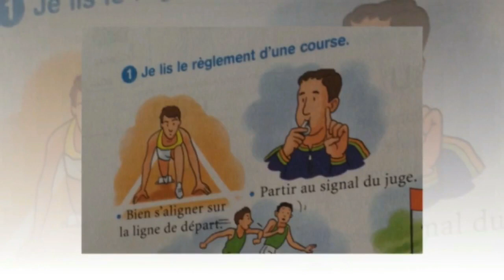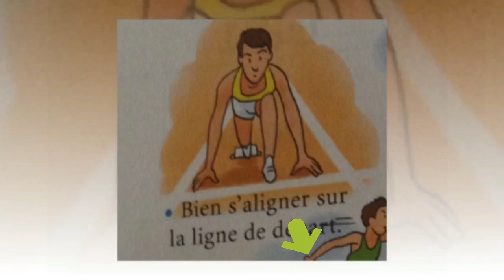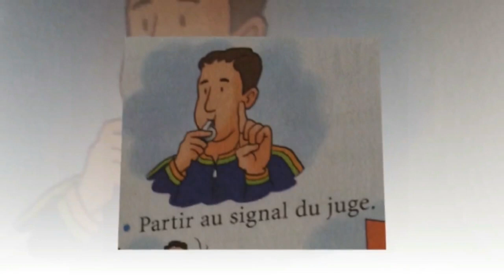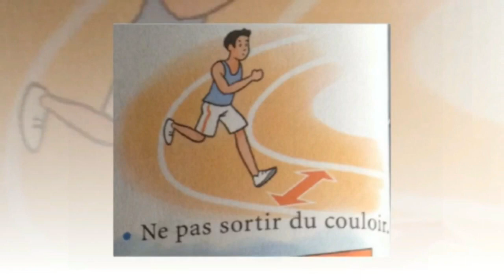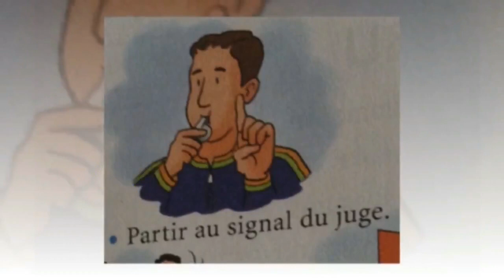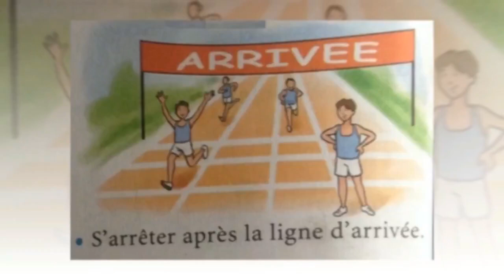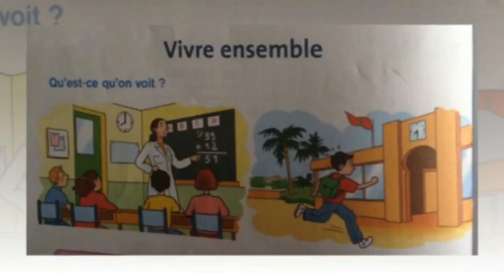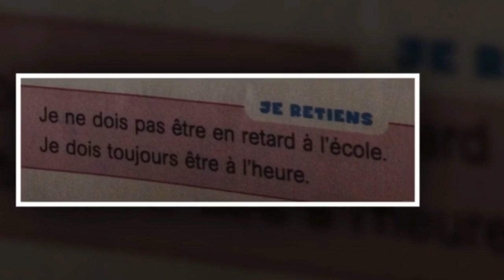Français, 3ème année pr, p.78, L93